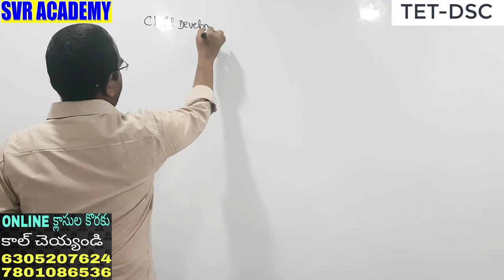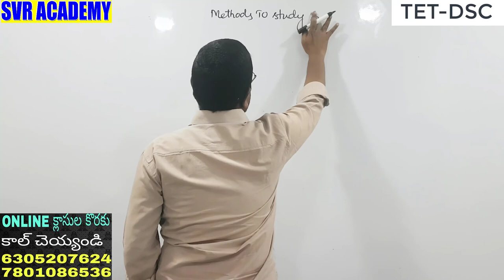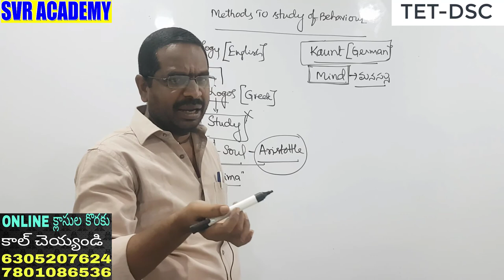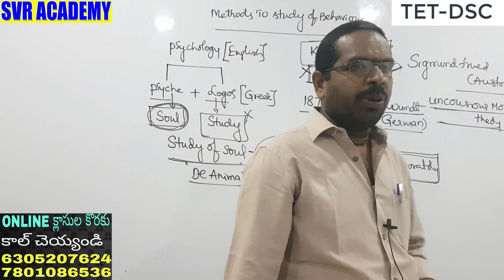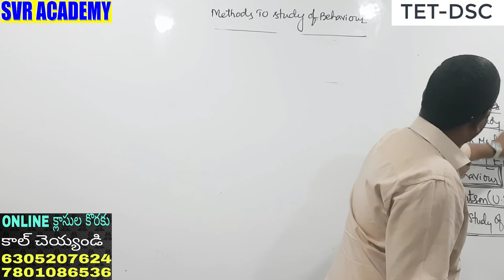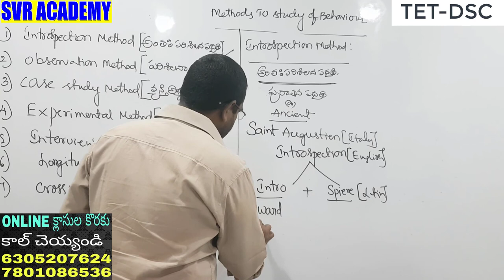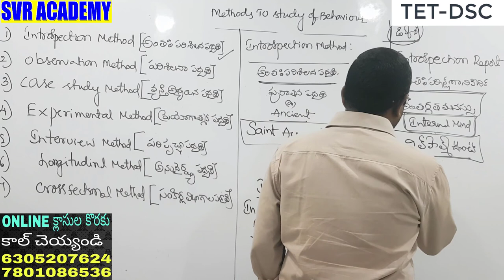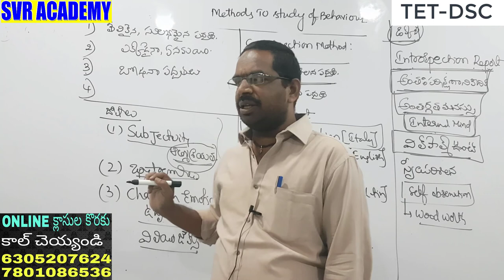TET-2020 PSYCHOLOGY(సైకాలజీ) మనోవిజ్ఞాన శాస్త్ర అధ్యయన పద్ధతులు IN SVR ACADEMY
ONLINE కోర్స్ కొరకు కాల్ చెయ్యండి 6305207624

* What is APtet ?
* What is APtet exam 2020
* APtet exam 2020
* Online application APtet 2020
* APtet july 2020 official notification
* Full information about APtet exam
* Eligibility for APtet 2020
* Syllabus for APtet 2020
* Exam pattern APtet 2020
* Negetive marking in APtet?
* APtet certificate validity
* APtet minimum passing marks
* APtet Exam Level
* Use of APtet Exam
* How to Clear APtet Exam
* APtet EXAM 2020 KI TAIYARI KAISE KARE
* Latest News about APtet 2020 exam
* Best books for APtet exam 2020
* Best test series for APtet exam 2020